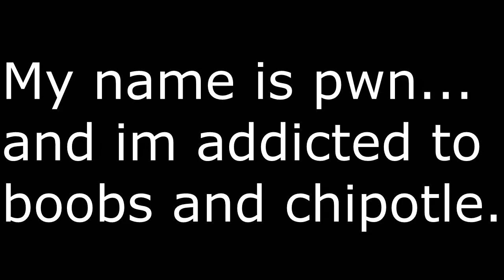Addictions - Drugs, Fapsterbation, Video Games and More...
This was a relaxing talk on the subject, and if you enjoy and support it i would be willing to make a couple videos on the subject aswell as some hard times in my life with gaming, depression and why i dropped out of school...